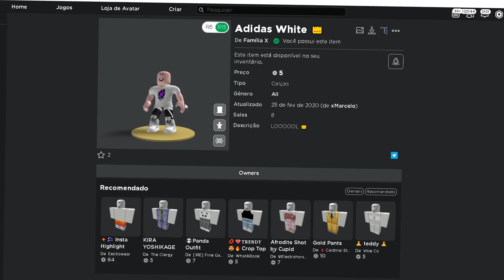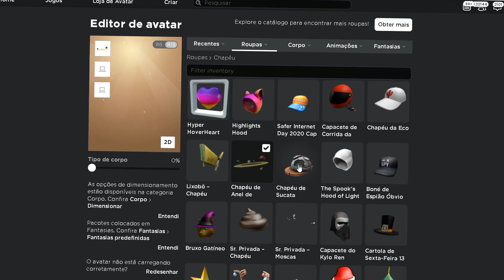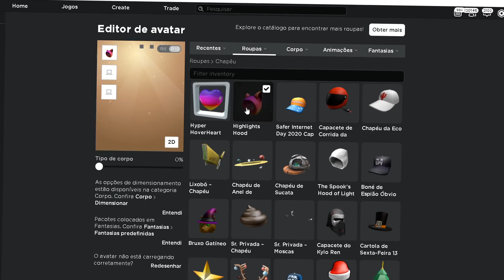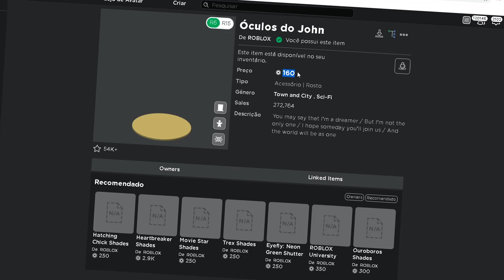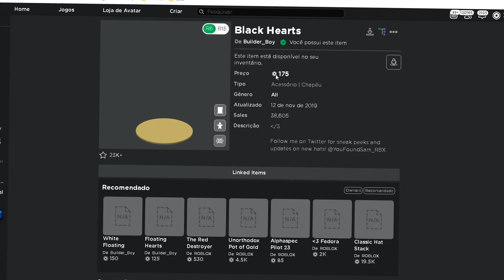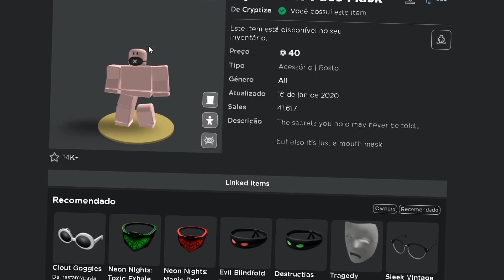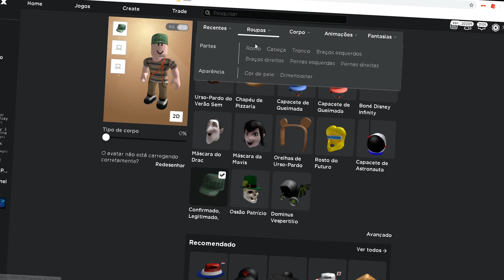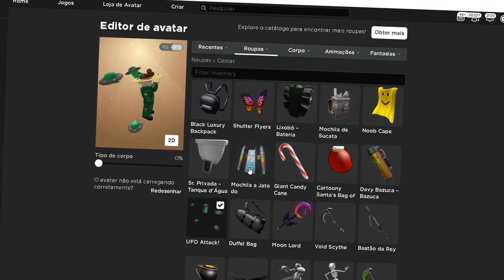AVATARES com ITENS GRÁTIS dos EVENTOS no ROBLOX ❤️ (como fazer avatar)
Com tantos itens grátis de eventos no ROBLOX do catálogo ou Creator Challenge, melhores combinações para fazer avatar, roupas é itens grátis de eventos! bonitos, simples é fácil ◉

▣ xMarcelo ensina bugs e truques de jogos populares como simulator, Jailbreak, Adopt me, como ganhar itens grátis dos evento, avatares baratos e bonitos, vídeos de machinimas, filmes, curiosidade e coisas secretas e misteriosas! ◉